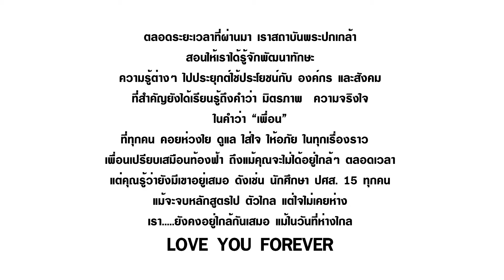รวมงาน ชาว ปศส 15 เพลงช้า 3 44m 150660 19 13